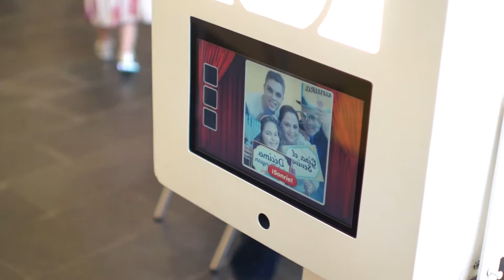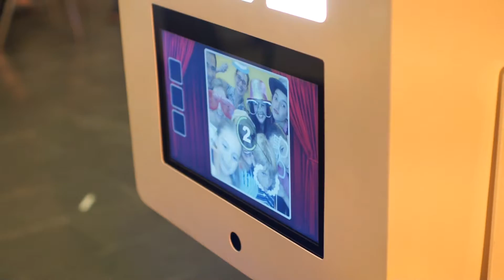Encendido de la Janukia en la Comunidad Judía.